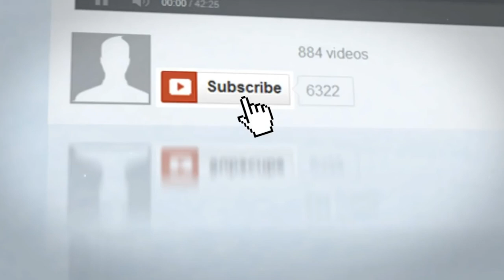best squat exercises أفضل تمرين سكوات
لما تكون بالجيم وعندك تمرين رجلين وبدك ترفع وزن  كويس
النادي ما في سمث ماشين او سكوات ماشين
الحل  موجود بالفيديو
بس كون حريص يكون حدك حدا يساعدك حتى ما تتتعرض لخطر إصابة

when u are at gym and u wanna squat but there is no squat or smith machine
you will see in the video a small hack to use what you have at gym o be able to lift the squat weight you want
just be careful
and it will be better if someone will be near while lifting the bar or you may face some problems